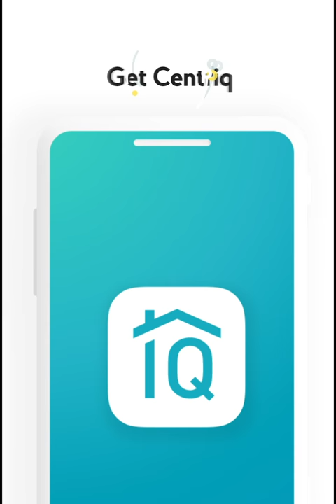Washer vs Teddy? Can your washer handle it.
Access your user manual fast. With the free Centriq app, your user manual is always handy. See the manual for your specific washer and more. 2-3